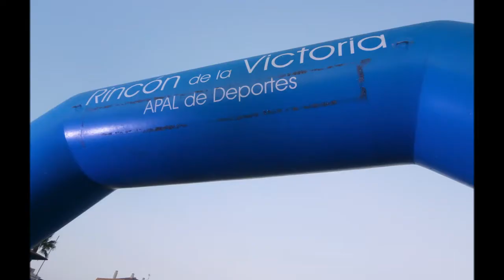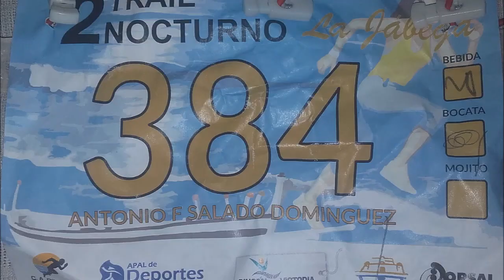Trail Desafío La Capitana - Trail Nocturno La Jábega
Nos embarcamos en la Jabega para ponerle luz junto a todos los guerreros de la noche. Sin duda Agosto tiene un nombre "La Capitana". Rincón de la Victoria 2017